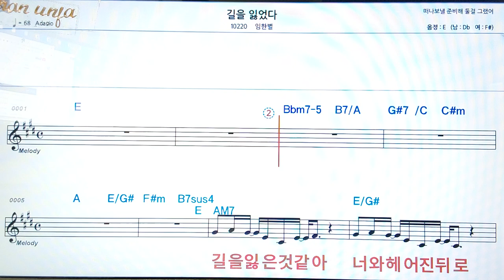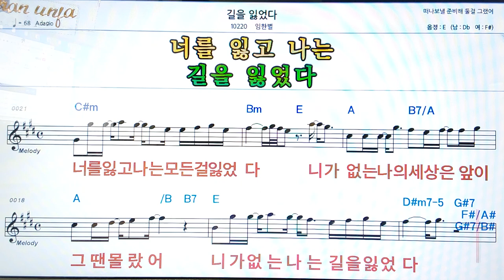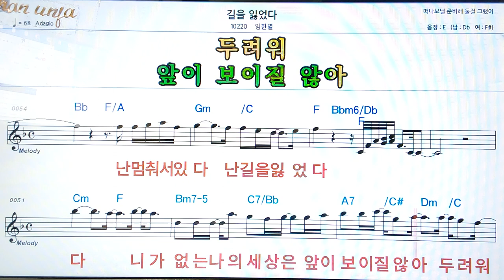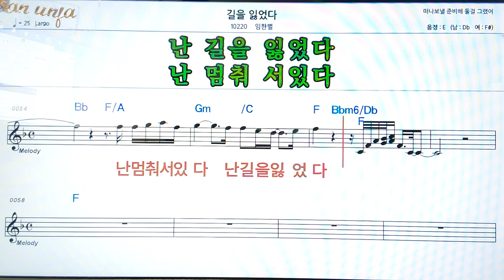길을 잃었다/임한별👍악보, 코드,가사,Karaoke*가라오케 반주